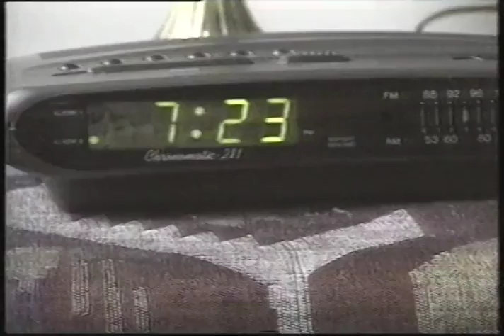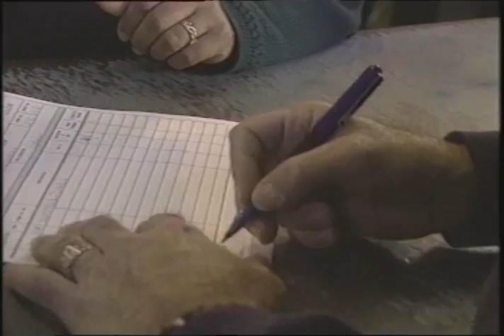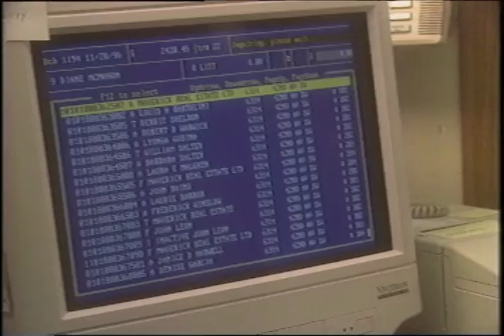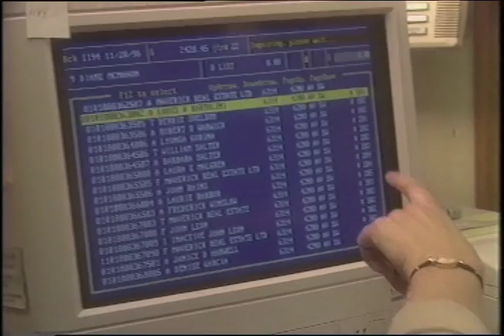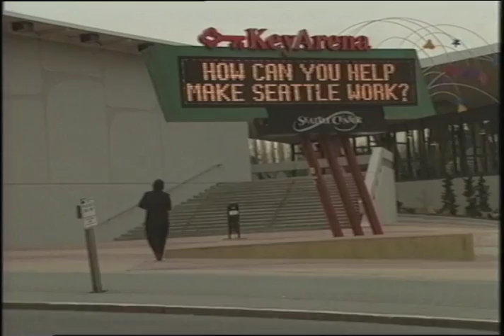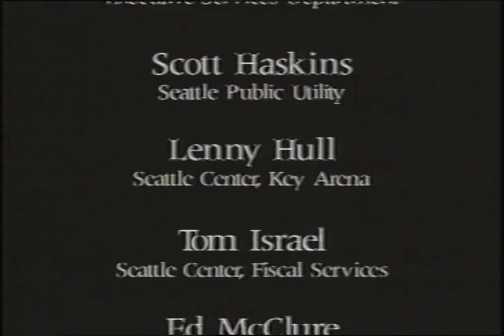Seattle Works! 1996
Color, sound.  City of Seattle employee awards given for: employee participation, technology and innovation, customer service, cost effectiveness.  Mayor Rice speaks in black and white.  Actors narrate awards given in all of the categories.
Item 5467, Seattle Municipal Archives